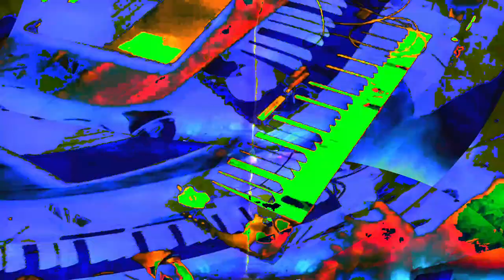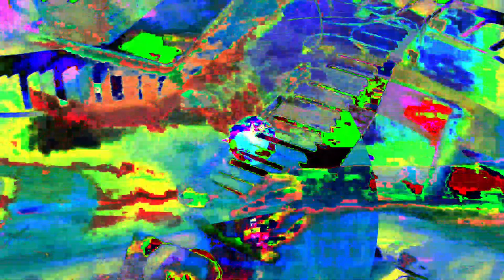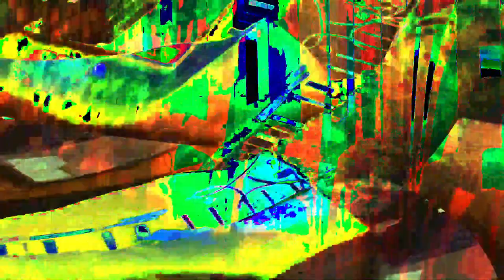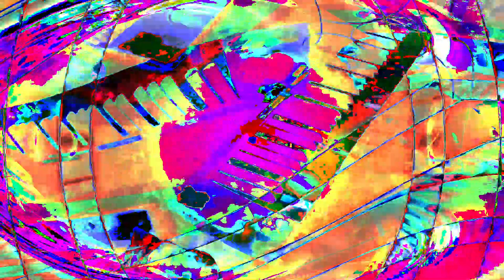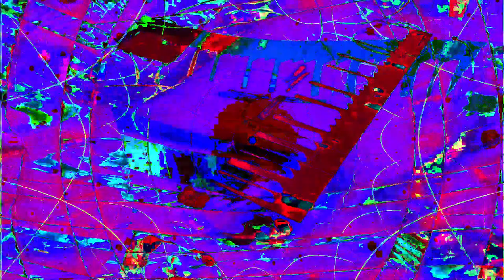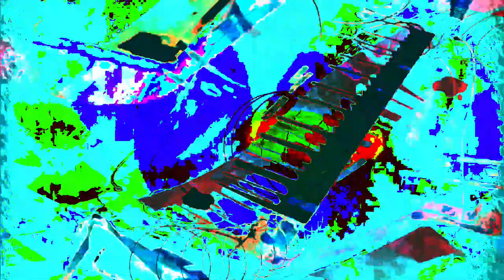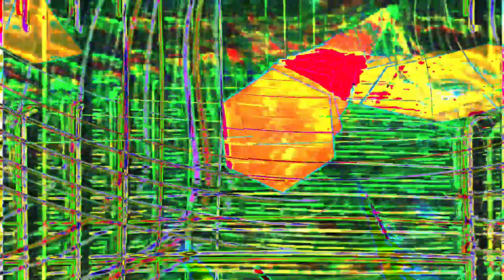Movie 24 07 16 20h29m07s